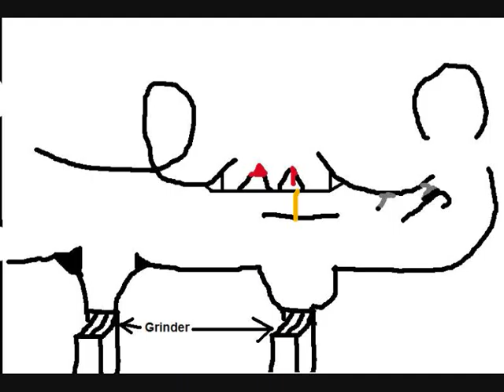Death Course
My first ever paint animation, hope you like.